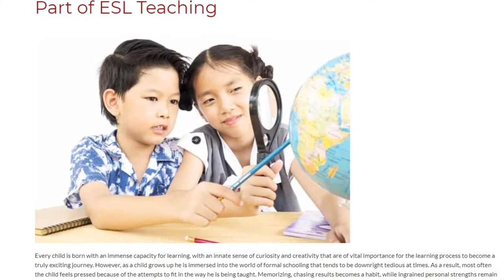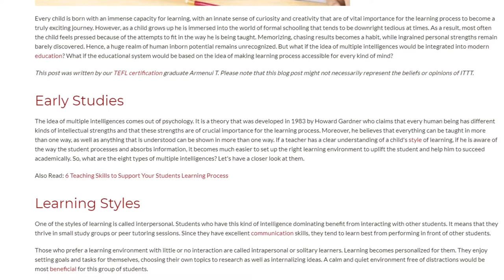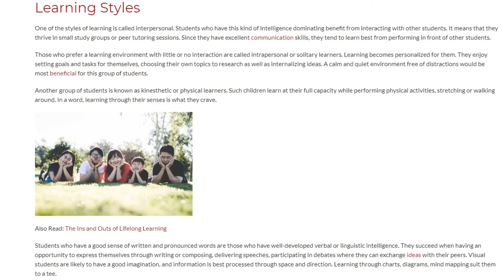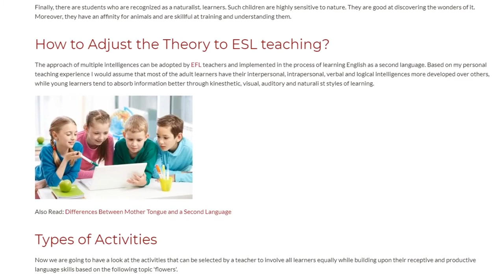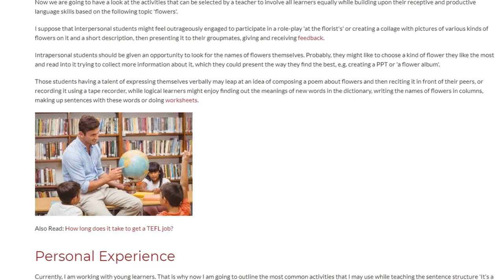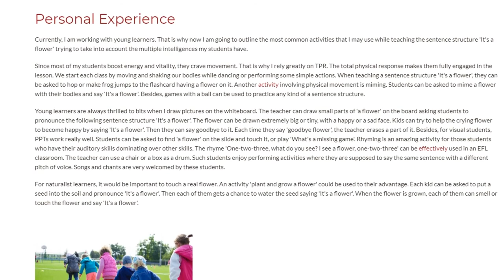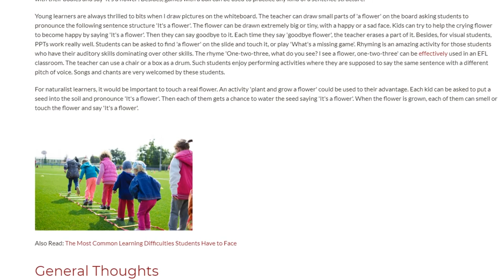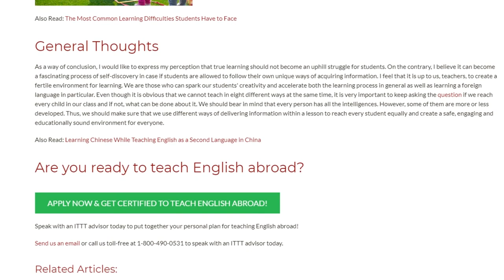The Theory of Multiple Intelligences as an Integral Part of ESL Teaching | ITTT TEFL BLOG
Every child is born with an immense capacity for learning, with an innate sense of curiosity and creativity that are of vital importance for the learning process to become a truly exciting journey. However, as a child grows up he is immersed into the world of formal schooling that tends to be downright tedious at times. As a result, most often the child feels pressed because of the attempts to fit in the way he is being taught.

Memorizing, chasing results becomes a habit, while ingrained personal strengths remain barely discovered. Hence, a huge realm of human inborn potential remains unrecognized. But what if the idea of multiple intelligences would be integrated into modern education? What if the educational system would be based on the idea of making learning process accessible for every kind of mind?